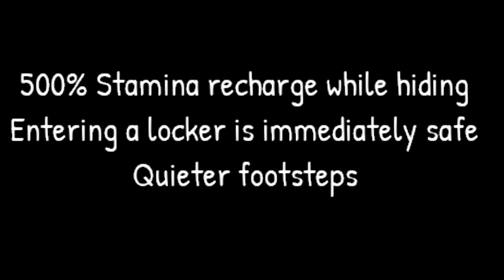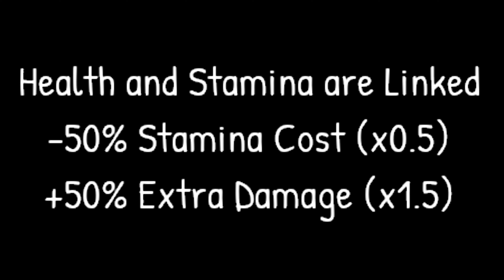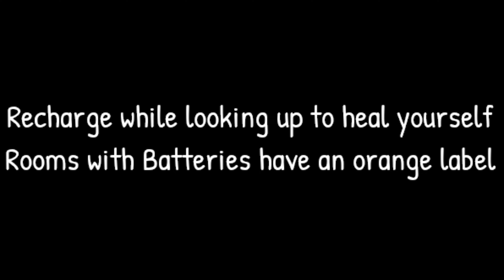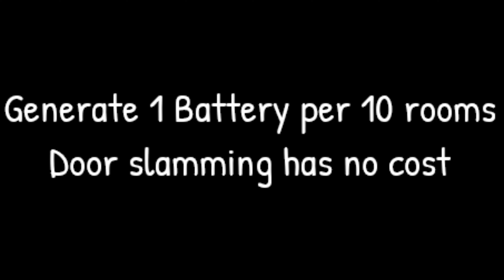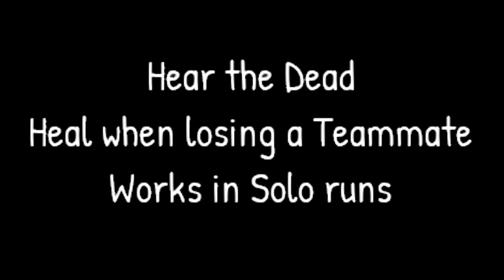How to Get All Charms Rooms & Doors (4K RTX) ROBLOX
Today I will be obtaining all charms in Rooms & Doors, this is a full gameplay walkthrough, don't forget to keep on gaming!

I am using Nvidia Ansel Shaders for RTX Graphics.

0:00 Rite of Pride
2:04 Rite of Sloth
6:48 Rite of Wrath
7:27 Rite of Gluttony
10:33 Rite of Desire
12:38 Rite of Envy
15:31 Rite of Greed
16:32 Thanks for Watching

Thanks so much for watching, if you enjoyed this video please don't forget to like and subscribe, it would be greatly appreciated, I will be making more content like this soon!